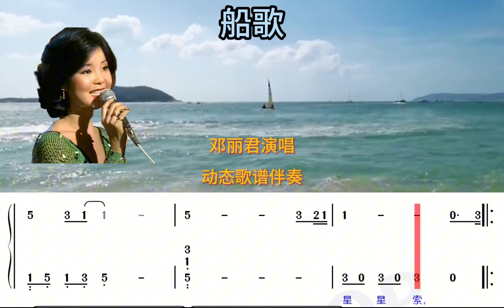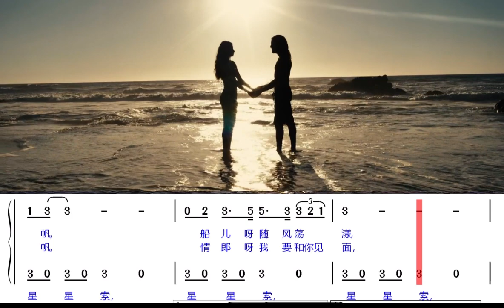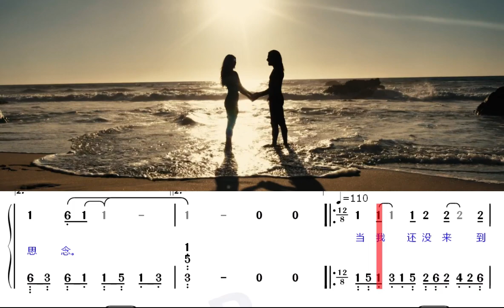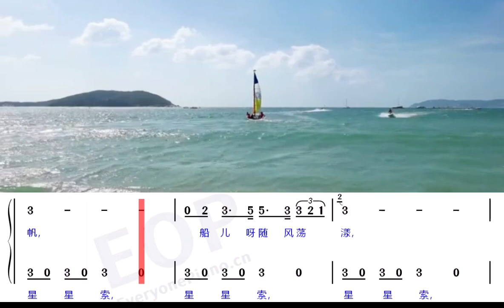船歌 邓丽君演唱 动态歌谱伴奏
今天我发布一首印度尼西亚民歌《船歌》的动态歌谱视频和用此动态歌谱伴奏，邓丽君演唱的的视频，超级好听，希望大家喜欢！